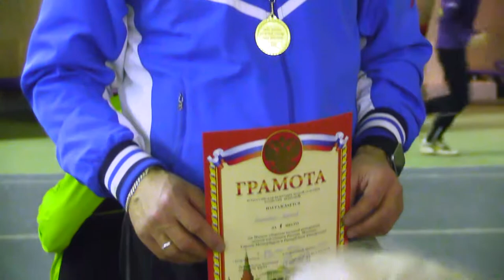Дмитрий Колчков - Матч четырёх. Соревнования ветеранов по лёгкой атлетике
Дмитрий Колчков. Спринт. Бег на 60 метров. Прыжок в длину. Матч четырёх. Традиционные командные соревнования ветеранов (атлетов старше 35 лет) по лёгкой атлетике. Манеж РГУФКСМиТ (ГЦОЛИФК). 09 декабря 2017. Бег на короткие дистанции. Длина.